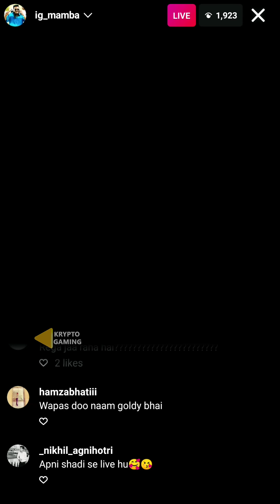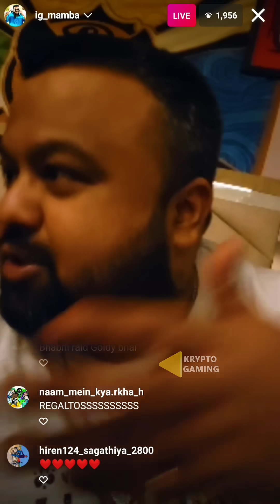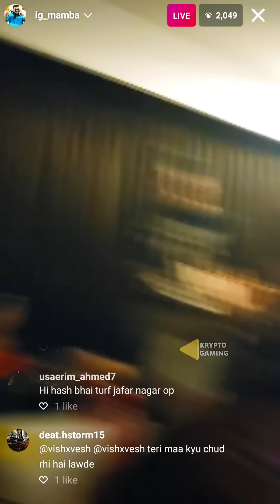SouL Player Insta Live | 1 Lakh's Jordan for SouL Players😳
Ignore this Part (Tags):

bgmi
pubg
bgmi lan event
nodwin lan
nodwin lan event bgmi
soul
s8ul
soul in lan
soul in lan event
goblin
mamaba
mamba
goldy
goldy Bhai
hector
Omega